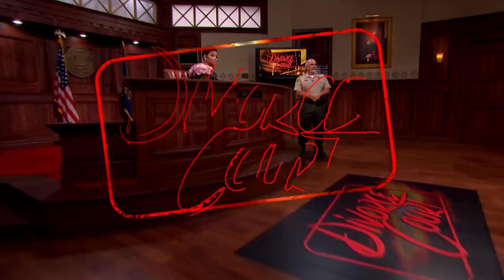Full Episode: Davis vs Thompson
Infidelity has been an issue for Fatima and Santoi since they’ve been together. Fatima doesn’t trust Santoi and thinks he’s leading a double life. Santoi says he’s been faithful and he wants them to leave their problems in the past and get married. Can Judge Lynn Toler get this couple to the altar or will they call it quits in court?